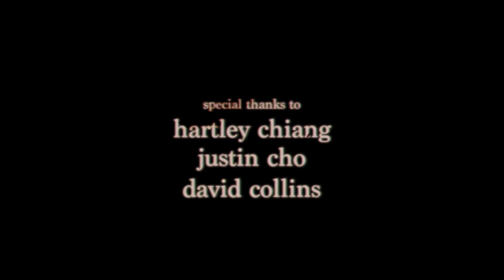Kevin Chung - Can't Change (Official MV)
All Video Copyrights Reserved to Stay Visualant ©

Follow Stay Visualant!

Verse 1:
All my friends still ask about you
Haven’t seen you in a month or maybe two
How are you doing? Is the city okay?
Are you still working in the same ole place
I know just as much as they do

Pre-Chorus:
I’ve been thinking 9 to 5
Am I ever gonna get over you
Wish I could tell the time
Cause its killing me inside

Chorus:
Everyday I wake in the morning
There’s more than a dream that’s fading away
I’m holding on to something I can’t change

Verse 2:
Out on the road I start to notice
All of the places that we fought and made up in
Sign after sign telling me it wasn’t you
But promised that I would never ever leave you to
Be the one left disappointed

Verse 3:
In the end I’m still the same man
Wish I could say that I’ve been waiting and changing
I don’t know a thing about you now
Overheard you might be back in town
They know so much more than I do